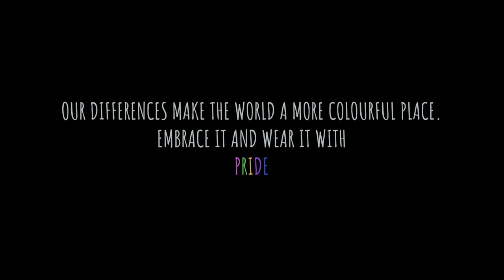Clearly - Grace VanderWaal | Kaeden Trinh Choreography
A dance video celebrating our unique individual identity and the joy that follows when we accept and embrace ourselves for who we are.

I know that there are a lot of 'coming out' experiences out there that are not very positive. People can face discrimination, rejection, conversion and sometimes even violence and deaths. However, there are also many positive experiences where people are met with love and acceptance (whether it happens instantly or over time) and I want to show that and celebrate it in this video. I want to show those who are in the closet that there is hope and that things can get better. Not every LGBTIQ+ story ends in despair - we can have our 'happy ever after' too.

Choreographer: Kaeden Trinh

Filmed & Edited: Darius Chan

Dancers: Angeline Chin | Anna Urokohara | Ashleigh Noto | Audrey Desmond | Christine Walsh | Kaeden Trinh | Karlo Julian | Lucy Zhu | Melody Kwok | Michael Fong | Naomi Wo | Shoni Wang | Tristan Bunnage